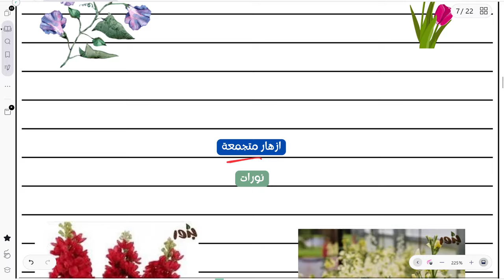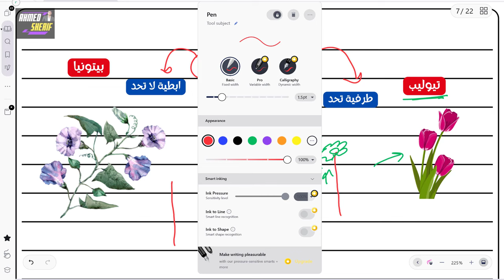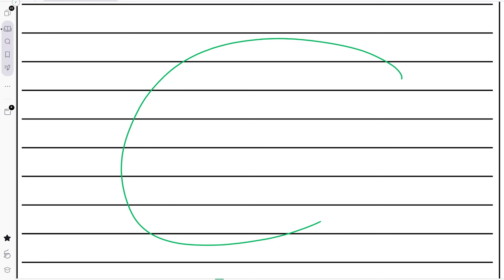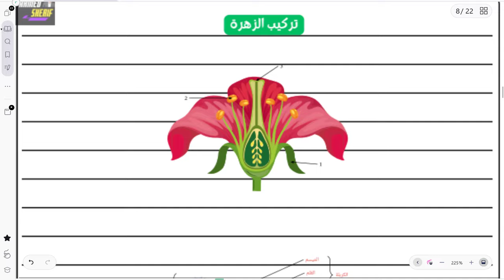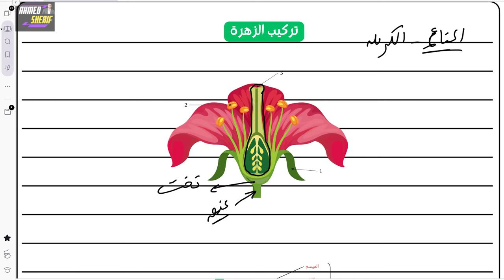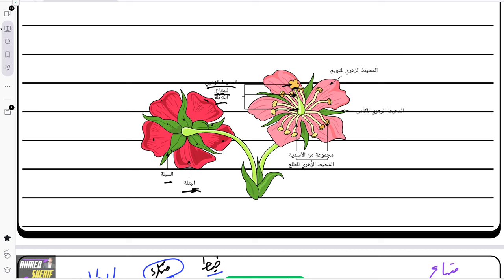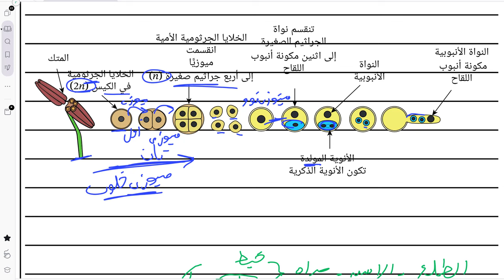مقدمة التكاثر في النباتات الزهرية وانتاج حبوب اللقاح احياء تالتة ثانوي